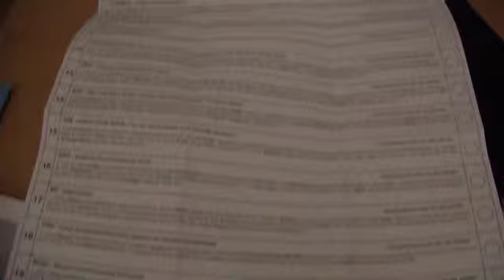EU Wahl 2014 Osnabrück Wahlzettel SpuG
Spaß und Geselligkeit (SpuG) präsentiert:
Europa-Wahl 2014.
Der Wahlzettel mit 24 Parteien und der Stimmzettel der Bürgerbefragung zur Entlastungsstraße Westumgehung.
Briefwahl im Stadthaus 2, Osnabrück.